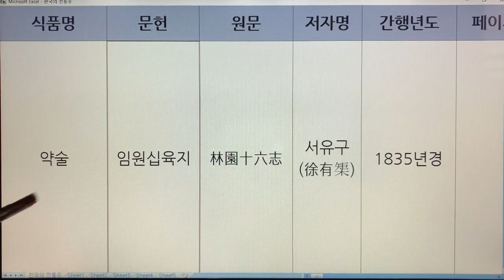한국 전통주(Korean Alcoholic Drinks) 144. 약술-청호주 - 임원십육지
1. 전통술 커버이미지 : Korea Traditional liquor로 표시함.
  2. 이미 묶음 영상으로 올렸던 전통술 제목에는 Korea Traditional Sake로 표기함.
  3. 이번에 올리는 각각의 전통술에 대해서는 Korean Alcoholic Drinks로 표기합니다. 범위가 더 넓은 의미로 한국 알콜음료로 적용했습니다.

- 7인치 이상의 태블릿, 노트북, PC 모니터에서 시청하시길 추천드립니다.